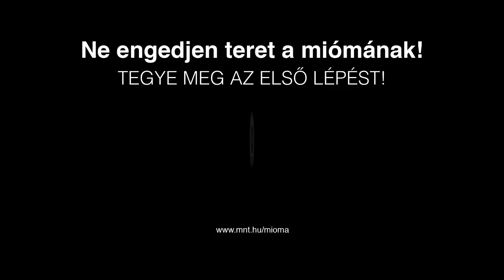Magyar Nőorvos Társaság mióma megelőzési reklámfilm